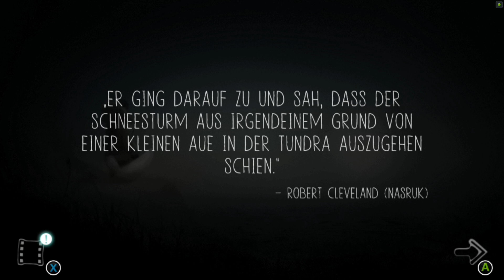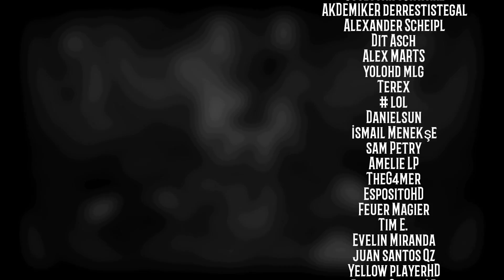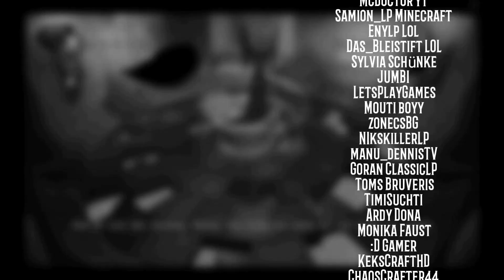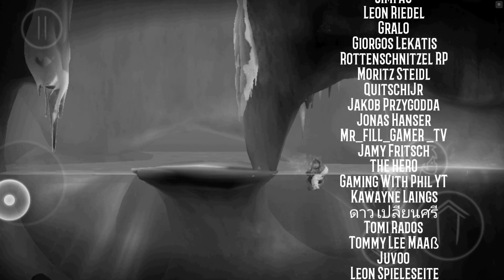Never Alone #10 💗 NACH OBEN ZUM RIESEN 💗 Let's Play Never Alone Android deutsch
Let's Play Never Alone

Hier spiele ich "Never Alone", Never Alone in der Android- KI- Version. Magst du Indie - Spiele? Magst du Spiele für Kinder? Dann bleib dran :)

Never Alone kostenlos / for free mit der Google Umfragen App.

Apropo Support:
Ich weiß, das Werbung nervt, aber es unterstützt den YouTuber sehr in seiner Entwicklung. Mehr dazu kannst du in der dazugehörigen Videobeschreibung.

AndLeZGames

Die aktuell am Besten geeignete Speicherkarte:

Mein Mikrofon:

Adapter zum Mikrofon: